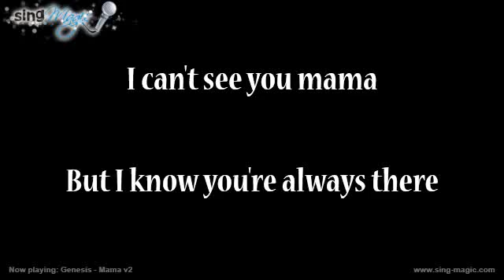Genesis Mama v2 Karaoke Version Instrumental